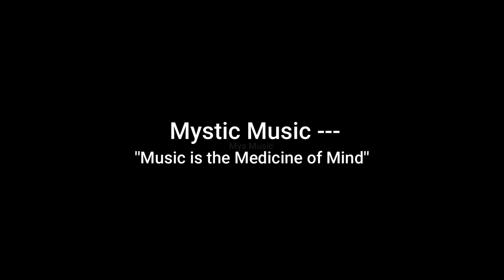Mystical Music-Meditation Music 24/7,Yoga and Sleep Music,Yoga Workout,Zen,Relax,Spa,Study Music,Yog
Meditation Music 24/7, Yoga Music, Sleep Music, Yoga Workout, Zen, Relax, Spa, Study Music, Yoga – Do you enjoy doing yoga, meditation and chakra balancing to calm music? Are you looking for yoga meditation music, sleep music, healing meditation music or spa music? Mystical Music’s yoga music for Zen meditation can be combined with your yoga practice or yoga workout to facilitate healing through relaxing music.
 Meditation music for a yoga workout helps you find stillness and flow in your yoga movements. This calming music is instrumental music that, as spa music or zen music ,makes poses feel effortless. The binaural beats embedded in Yellow Brick Cinema’s yoga music will let you deepen your yoga meditation music practice and let you find a peaceful state of Zen. Find how beautiful Indian flute music, Zen music and Indian yoga music provide stress relief and help you relax as this peaceful music acts as healing meditation to help you achieve Zen during your yoga workout.
This relaxing music can also be used in a spa as spa music or massage music and this healing music can unlock your chakra and act as chakra healing music, Indian yoga music, stress relief music, calming music or sleep music if you need relaxing sleep music to get needed sleep.
 Many people feel that our work music is beneficial as stress relief music to study, relax and work. Studying music or focus music is also excellent for meditation. Our study music acts as peaceful music to help you focus during a study, yoga or Zen meditation session. Relax and enjoy this calm music whilst doing yoga, relaxing at a spa or engaging in healing meditation. Whether used as sleep music or massage music in a spa or as work music and concentration music at home or work, it facilitates relaxation and Zen.
 Our calm music, Indian flute music, stress relief music, study music, yoga meditation music and focus music also act as relaxing sleep music to help you achieve stress relief and a good night’s sleep. So try our Zen music for all round healing. Whether you’re looking for Indian yoga music, concentration music, Zen music, Indian flute music, calming music or study music to help you study better, we have something for everyone. Use our Indian yoga music for Zen meditation, as yoga music or as massage music to bring soothing relaxation to your body-mind. This peaceful music is ideal spa music for stress relief and our Indian flute music is deep healing music.
 When you need relaxing sleep music for insomnia, our sleep music with ambient, soothing sounds, will work to help you sleep. This soft, sleep meditation music with embedded delta waves, is essential deep sleep music. So, you can use our peaceful mus Mystical Music’s focus music for meditation supports your Zen meditation practice and helps you focus your meditative mind.

Mystical Music composes Sleep Music, Study Music and Focus Music, Relaxing Music, Meditation Music (including Tibetan Music and Shamanic Music), Healing Music, Reiki Music, Zen Music, Spa Music and Massage Music, Instrumental Music (including Piano Music, Guitar Music and Flute Music) and Yoga Music. We also produce music videos with Classical Music from composers such as Mozart, Beethoven and Bach.

 Our meditation music can support your personal yoga workout or healing meditation whether it be om mantra meditation, chakra balancing or developing mindfulness. Should you decide to use sleep meditation music as part of your sleep meditation practice, this calming music will gently soothe your body-mind.
Mystical Music’s stress relief music can be used for soothing relaxation or as study music as it is relaxing sleep music that soothes tiredness and tension as you unwind. Use this studying music as concentration music to study, and you will find that you concentrate more easily.
Thanks for tuning in to our yoga music! Introduce yourself to the Mystical Music's community in the chat box and let us know where in the world you’re listening from.
Enjoy! Love,